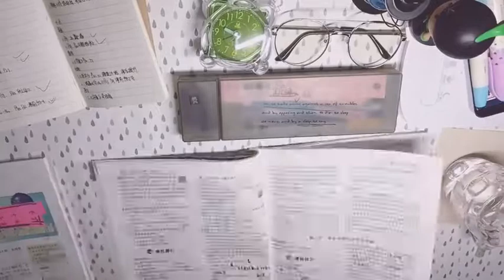day13 生物一部分不是很懂 正好学到肺泡部分 做题的时候就一直不停喘气 感觉肺是怎么移动的